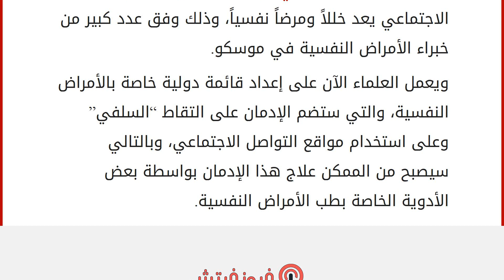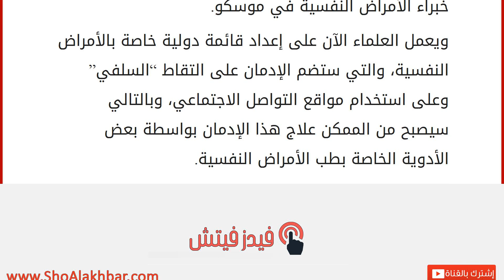&#8220;السلفي&#8221; مرض نفسي!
إقراألمقال كاملا :
أعلنت منظمة الصحة العالمية عن نيتها الإعلان بأن التقاط الصور الشخصية “السلفي” واستعمال مواقع التواصل الاجتماعي يعد خللاً ومرضاً نفسياً، وذلك وفق عدد كبير من خبراء الأمراض النفسية في موسكو.
ويعمل العلماء الآن على إعداد قائمة دولية خاصة بالأمراض النفسية، والتي ستضم الإدمان على التقاط “السلفي” وعلى استخدام مواقع التواصل الاجتماعي، وبالتالي سيصبح من الممكن علاج هذا الإدمان بواسطة بعض الأدوية الخاصة بطب الأمراض النفسية.